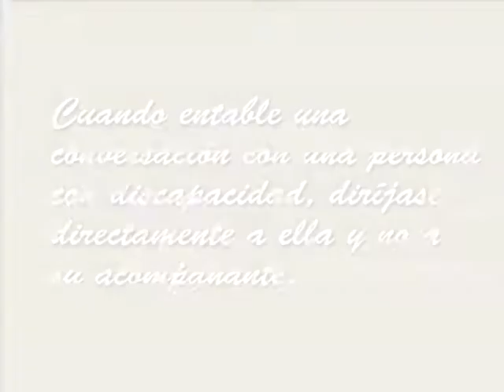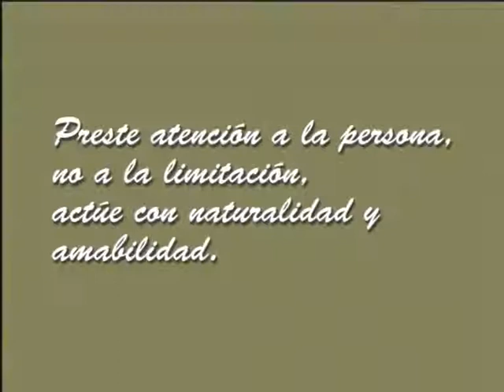Mix Deportivo TV Programa 85 Bloq2 13-06-17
Escuela Tenis La Cumbre - Lucía, Senka, Nicolás, Augusto, Tommy - Escuela de Tenis 1 - Alejandro (Basquet Biblioteca) -Basquet Imágenes